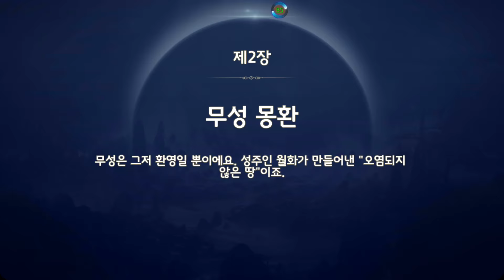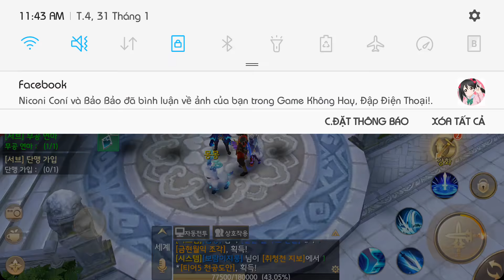[Android/IOS] Relic (렐릭: 신의 노래) - MMORPG Gameplay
선택받은 당신의 아름다운 판타지, [렐릭 : 신의 노래]
신의 유물을 찾아 떠나는 거대한 모험의 주인공이 되어주세요!

▶ 주인공을 중심으로 펼쳐지는 대서사시
- 세상을 구원할 수 있는 주인공은 바로 당신입니다.
- 신의 유물을 찾기 위한 여정을 떠나보세요!

▶ 화려한 비주얼과 감성을 자극하는 사운드!
- 보는 재미를 넘어 아름다움과 듣는 즐거움을 선사할 게임!
- 웅장하고 수려한 배경음악과 캐릭터들의 생동감 넘치는 목소리를 만나보세요!

▶ 전장을 수놓을 화려하고 치명적인 액션
- 아름다운 절경에 완벽히 녹아드는 화려한 액션!
- 캐릭터 성장에 따라 더욱 강력한 스킬로 업그레이드 되는 시스템!

▶ 지루할 틈을 주지 않는 방대한 협력 컨텐츠
- 투기장, 진영전, 거점전, 비무대회 이외에도
파티 던전, 길드 공성전으로 끝없이 펼쳐지는 컨텐츠를 마음껏 즐기세요!

▶ 어디서나 함께하는 조력자! 펫과 탈것
- 개성 넘치는 펫과 다양한 탈 것!
- 펫의 스킬을 조합해서 원하는 능력치를 올려보세요!

공식카페에서 공지사항 및 진행되는 이벤트를 확인하세요!